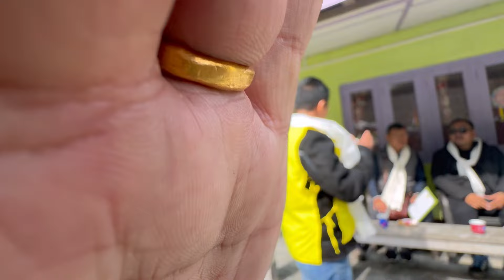Day 5@ Bomdi la to Itanagar TYC all India bike rally. Shamasss bike / bhoe gyalo